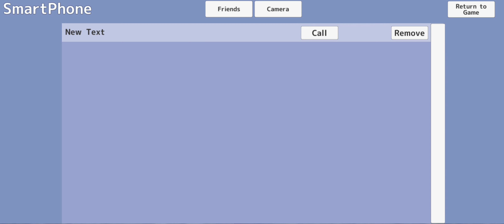A glitch in School Girls Simulator 💉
She disappeared?!
Do you know any other glitches?
Game: School Girls Simulator